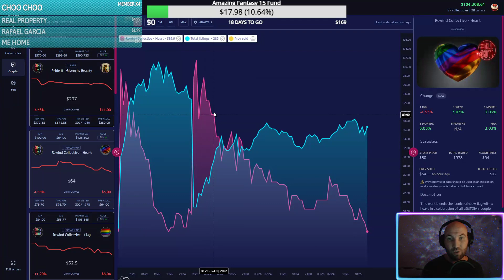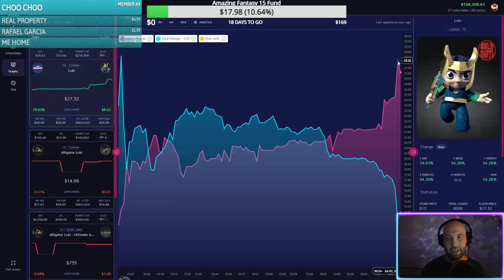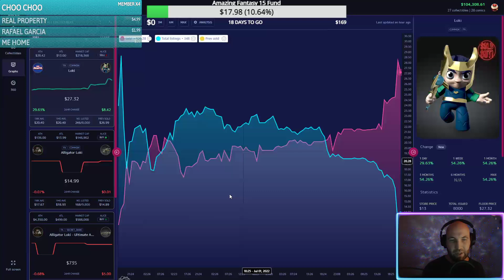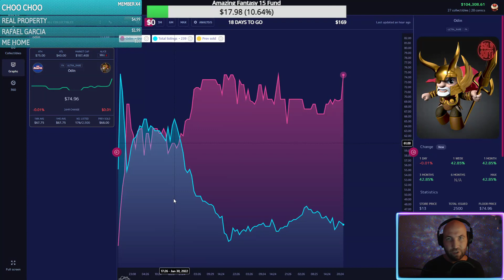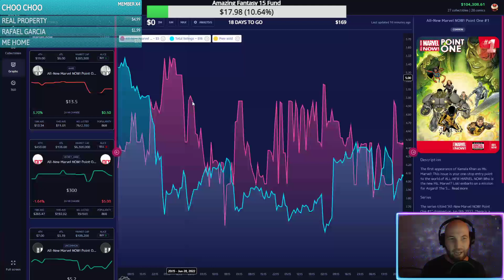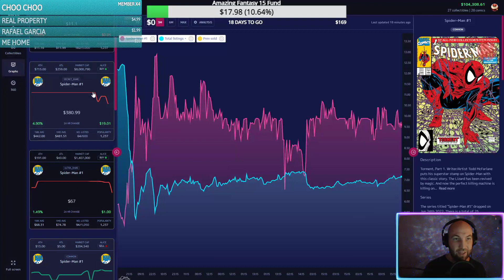5 VEVE NFTS I MISCALCULATED IN JUNE 2022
My videos are for entertainment and educational purposes only. I am not a financial advisor and don't take anything I say as investment advice.

Shoot me a Tip with ERC20 OMI - Layer 1 (BitForex)
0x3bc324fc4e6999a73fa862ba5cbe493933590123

VeVe is an app-based marketplace for premium licensed digital collectibles. With VeVe, users can obtain common, rare, or one-of-a-kind digital collectibles, customise and showcase them in the virtual showrooms, as well as buy, sell or trade collectibles with other VeVe users - all from the palm of their hand.